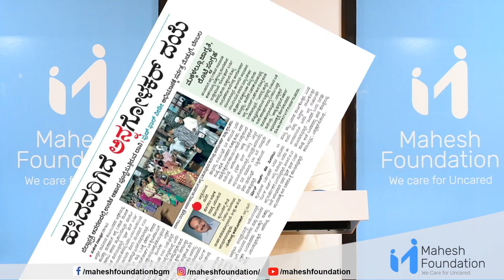Inspirational Talk by Mr. Surendra Angolkar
Being a son of engineer father Mr. Surendra Angolkar could have opted for a luxurious life but he moved towards social service. He had been to the Mahesh Foundation as a “Guest of Honour” for the event Inspirational Talk.

Mr. Surendra Angolkar presented his life journey to our team and children. He explained about wastage of food and the importance of donating for the needy people. Mr. Surendra also concerned about environmental conservation to save our mother nature. He set himself as an example for society by planting more than 50 saplings every year.

Mr. Surendra Angolkar was happy to receive the “Giving Smiles” award and was grateful to Mahesh Foundation for conferring the award.

MaheshFoundation # SurendraAngolkar

ಮಹೇಶ ಫೌಂಡೇಶನನ ಸ್ಫೂರ್ತಿದಾಯಕ ಮಾತು ಕಾರ್ಯಕ್ರಮಕ್ಕೆ ಶ್ರೀ ಸುರೇಂದ್ರ ಅನಗೋಳಕರ ಅವರು ಗೌರವ ಅತಿಥಿಯಾಗಿ ಆಗಮಿಸಿದ್ದರು. ಇಂಜಿನಿಯರ ಮಗನಾದ ಇವರು ಐಷಾರಾಮಿ ಜೀವನವನ್ನು ನಡೆಸಬಹುದಿತ್ತು ಆದರೆ ಅದನ್ನೆಲ್ಲ ತ್ಯಜಿಸಿ ಸಮಾಜ ಸೇವೆಯತ್ತ ತಮ್ಮ ಜೀವನ ಪಯಣವನ್ನು ಸಾಗಿಸುತ್ತಿದ್ದಾರೆ.

ಅವರ ಜೀವನ ಪಯಣದ ನೆನಪು ಮತ್ತು ಅನುಭವಗಳನ್ನು ನಮ್ಮ ಮಕ್ಕಳು ಹಾಗೂ ತಂಡದೊಂದಿಗೆ ಹಂಚಿಕೊಂಡರು. ಆಹಾರವನ್ನು ವ್ಯರ್ಥ ಮಾಡದೆ, ಹಸಿದವರಿಗೆ ಒಂದು ತುತ್ತು ಅನ್ನವನ್ನು ನೀಡಿ ಅವರ ದಣಿವನ್ನು ಆರಿಸಬೇಕು ಎಂದು ಹೇಳಿದರು. ಬೆಳಗಾವಿಯ ಸಿವಿಲ್ ಆಸ್ಪತ್ರೆಯಲ್ಲಿ ಸುಮಾರು 150ಕ್ಕೂ ಹೆಚ್ಚು ಜನಕ್ಕೆ ಆಹಾರವನ್ನು ನೀಡುತ್ತಿದ್ದಾರೆ.

ಅಷ್ಟೇ ಅಲ್ಲದೆ ಪರಿಸರ ಸಂರಕ್ಷಣೆಯ ಬಗ್ಗೆಯೂ ಕಾಳಜಿ ವಹಿಸುತ್ತಿದ್ದಾರೆ ಪ್ರತಿವರ್ಷ 50 ಕ್ಕೂ ಹೆಚ್ಚು ಸಸಿಗಳನ್ನು ನೆಡುವ ಮೂಲಕ ಪರಿಸರ ಪ್ರೇಮಿ ಎಂದೆನಿಸಿಕೊಂಡಿದ್ದಾರೆ. ಅವರ ಈ ಸಮಾಜ ಸೇವೆಗೆ ನಮ್ಮ ತಂಡದ ವತಿಯಿಂದ ಗಿವಿಂಗ್ ಸ್ಮೈಲ್ ಪ್ರಶಸ್ತಿಯನ್ನು ನೀಡಿ ಗೌರವಿಸಲಾಯಿತು.